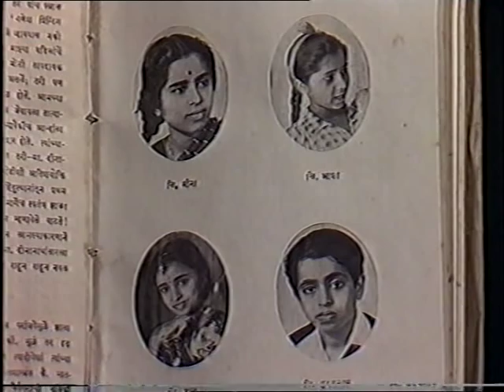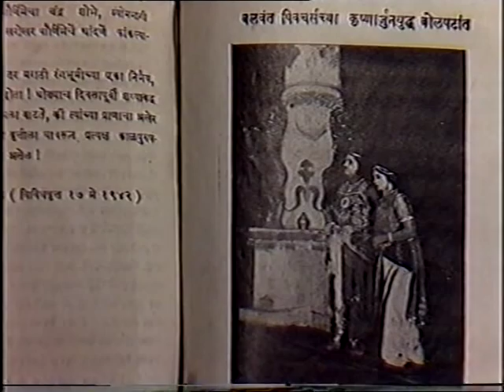Lataji Mangeshkar talks about her father's life in Music Part Five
Lataji talks about her father's Music.